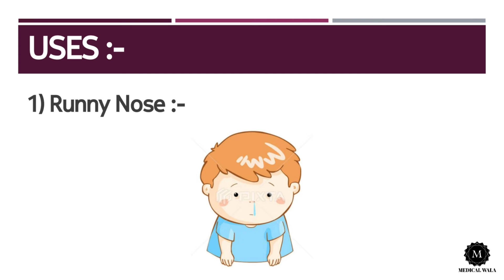Alerid Tablet||Uses & Side effects in hindi|जानिए जानकारी हिंदी में। फायदे और नुक्सान जानिए।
Welcome guys medical wala apke liye lekar aya hai tablet jiska nam hai Alerid.
Alerid tablet is used to treat some skin reaction,common cold such as blocked nose, watery eyes, snezzing, congestion.
This tablet have various side effects which we have shown in our video and for complete information with its composition please do check our video

      ..Thank you for your valuable time--medical wala..